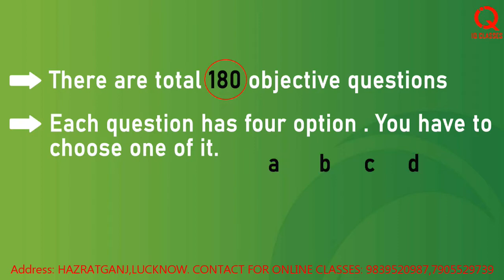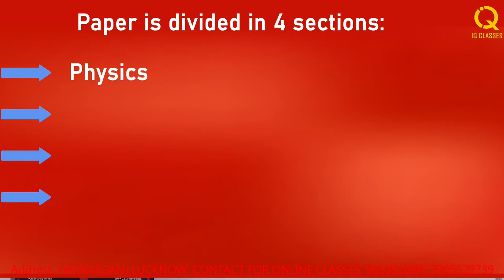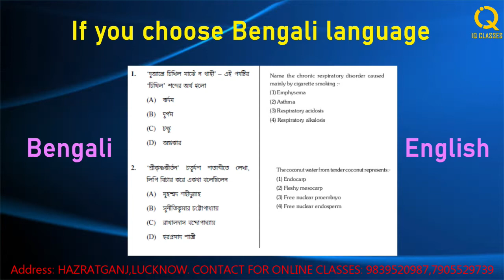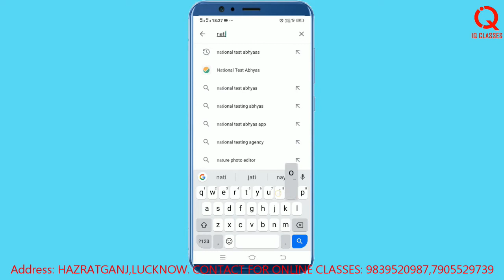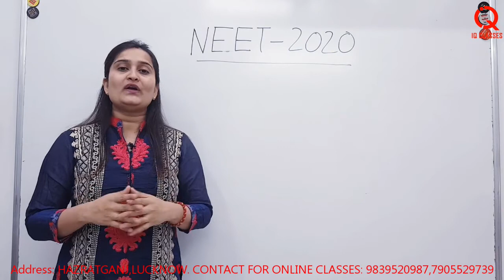What Is Neet ? II How to Prepare for NEET Exam ? Neet Strategy 2020 II Neet Basics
IQ CLASSES offers Best Strategy for NEET 2020 Preparation in the Last months. You can know everything about basics of NEET and How to prepare for NEET EXams ? What is the best NEET strategy 2020 for the lastmonths? How to prepare for NEET in the Last months? How to score 650+ in NEET in the Last 1 Months? Watch this video to get the answer of all these questions related to NEET 2020 Strategy. How to study foe NEET in this lockdown ?

This video explains you clearly the best NEET strategy 2020 in hindi for medical students. How NEET aspirants can cover the complete NEET syllabus ?. What should be the strategy for NEET 2020 in the last 60 days so that students can score 650+ in NEET ? How to prepare for NEET in 2 months to get a good All India Rank in NEET 2020 Exam.

Revision is the key to success in NEET 2020.  Many NEET 2020 aspirants are looking for a revision strategy for NEET 2020 preparation. There are many topics of class 11th and class 12th but we need to focus on the important topics and need to revise thoroughly for NEET preparation .This video gives clear detail and  has discussed the best NEET 2020 Strategy. How to revise NEET syllabus in the last months ?. What is the best strategy for revision during NEET exam Preparation? These revision tips and NEET 2020 strategy can help NEET aspirants to easily score 650+ in NEET 2020.

How to crack NEET in 1 month. What is the best strategy to crack NEET 2020 ? What should be the study plan & daily time table during NEET preparation? Where I can get the study plan of the last 60 days for NEET 2020 preparation. What is an ideal timetable during NEET 2020 preparation? What is the best strategy for NEET preparations ?

How to Study NEET chemistry in the last 60 days? How to cover NEET Chemistry syllabus in the last 2 months? What should be the strategy for organic chemistry preparation for NEET exam? How I can score 170+ in NEET Chemistry.
How to Study NEET physics in the last 2 months? How to study physics for NEET 2020 exam . How to revise NEET Physics syllabus in last 60 days?
The best strategy for NEET biology to score 350+ in NEET 2020. How I can prepare biology for NEET in the last 2 months? How to revise Biology syllabus for NEET 2020 in 1 month.

It is difficult to study the complete syllabus of NEET in 60 days. So, Students always look for Important chapter for NEET exam. My later video will focus on important chapters for NEET 2020. By studying these important chapters students can score 650+ in NEET in the last 2 months. We will mention the most important chapters to crack NEET in 1st attempt and have the highest weightage in NEET 2020 exam.

🔴Video Topics
1. What is the Best Strategy for NEET 2020 Preparation?
2. What is NEET?
3. Basics of NEET
4. How to prepare for NEET ?
5. What is the pattern of exam?
6. Everything about NEET

There are many books for NEET preparation:
H.C.Verma
D.C. Pandey
NCERT 11th and 12th

Apart from that union hrd minister launches an app named
"National Test Abhyas"
we can download from playstore